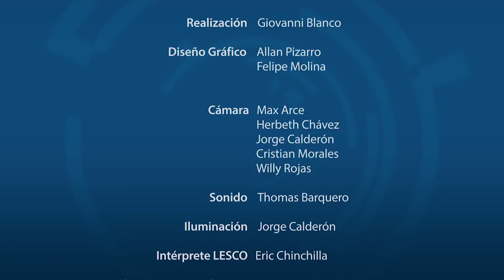LABORATORIO DE AGUAS DE LA UCR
La Msc. María Laura Arias Echandi, directora del laboratorio de microbiología de aguas de la UCR, comparte las investigaciones y servicios que brinda este laboratorio acreditado desde el 2013 por el Ente Costarricense de Acreditación ECA.